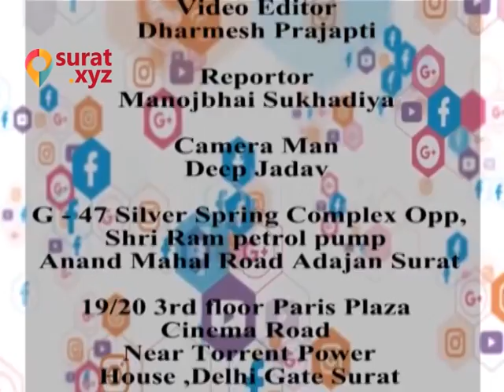Exclusive Interview of interior design and Architecture Manisha Joban Desai